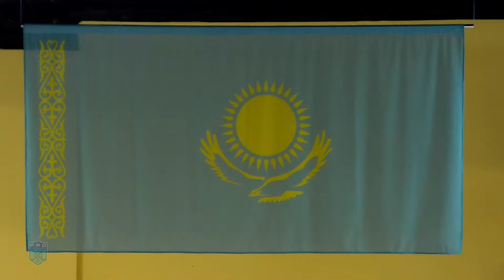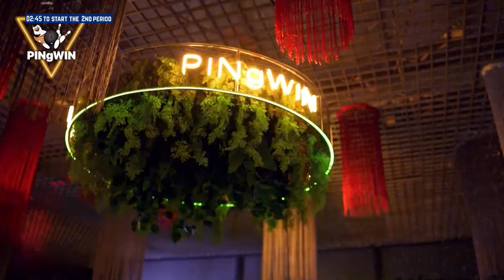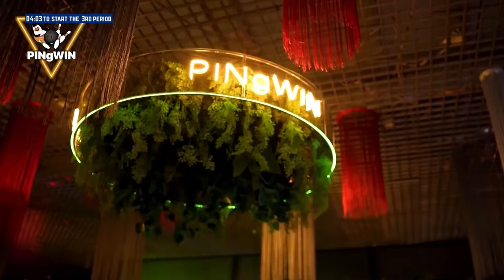GORNYAK - QULAGER 17.12.23 🏒 1xBet PRO HOKEI LIGASY 2023